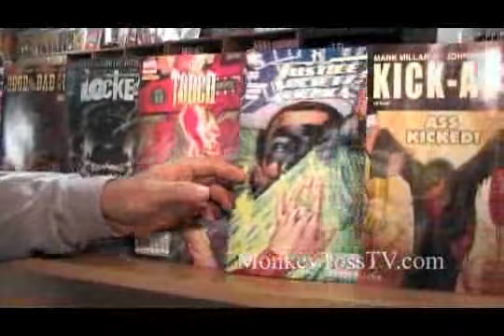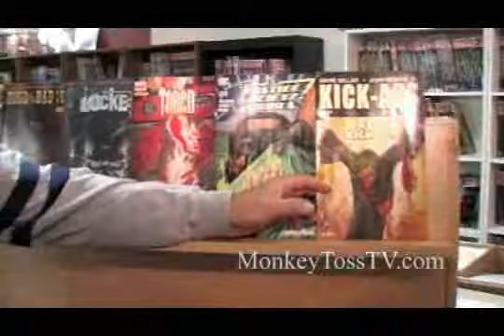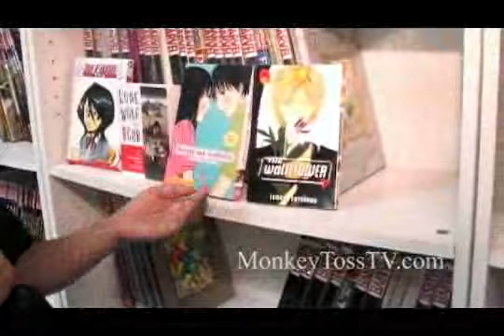11/12/09 - Checking in with Southern California Comics